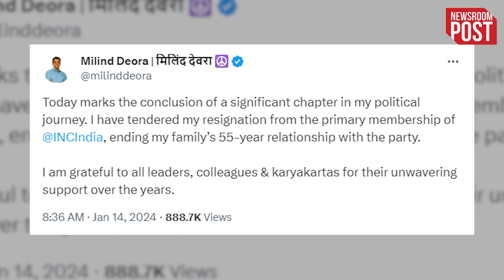Who is Milind Deora |कौन हैं मिलिंद देवड़ा जिन्होंने न्याय यात्रा से ठीक पहले कांग्रेस को दिया झटका?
Who is Milind Deora | Rahul Gandhi's Bharat Jodo Nyay Yatra is starting from today... Before this, Congress has suffered a setback in Maharashtra... Milind Deora has resigned from the primary membership of the party... If media reports are to be believed, Milind Deora may join Eknath Shinde's faction Shiv Sena... Milind Deora announced his resignation from Congress on social media...He posted on social media platform ...I am grateful to all the leaders, colleagues and workers for their unwavering support over the years...'

who is milind deora
milind deora
milind deora congress
bharat nyay jodo yatra
jodo bharat yatra